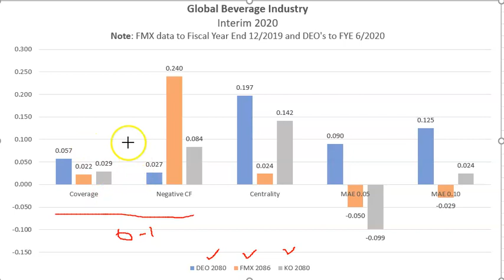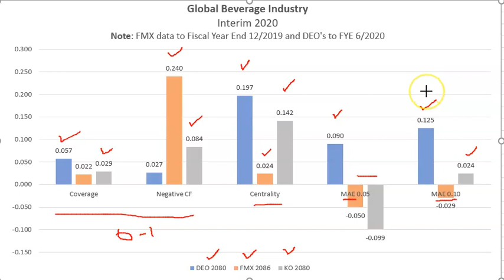Cautionary Global Financial Analysis: Comps for Beverage Industry Interim 2020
This video presents the Cautionary GFA analysis comparing global beverage firms  Diageo (DEO), Fomento Economico Mexicano (FMX), and Coca Cola (KO). (SIC codes 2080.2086).
Introduction to Cautionary GFA
Can businesses cover their debt service and dividend payments?
Cautionary Global Financial Analysis (GFA) and Stress Testing reports focus on the underlying capacity of firms to cover their debt service and grow their dividends for more informed borrowing and investing decisions.
(*)Notes:
1. Preliminary; estimates are approximations and not forecasts. 2. Global generally refers to firms with international operations; 3. Percentages (e.g. 16%) and Proportions (e.g. 0.16): Cash flow-based metrics are in percentages (of revenues) while coverage and exposure metrics are proportions within a range of 0 to 1; these proportions may alternatively be stated as a percentage (0.06 may be stated as 6% out of 100%) using a range of 0% to 100%. 4. Verbal qualifiers of estimates may at times be inconsistent across analyses, therefore actual estimates should be given priority for comparisons.

Financial publications: See Cautionary Stress Testing: Dividends, Dividend Coverage Roundup and other reports.

1. Data Mining for Cash Flow
2. Cautionary Stress Testing Mini-Course

Financial and economics books:
Yield Distortion Dynamics (2020), Financial Distortion Dynamics (2018), and others:

Artworks
Collections: Sketching Economics, Financial Visualizations

The "One Sketch" Series on this channel (economics and financial focus): Artwork that aims to present a full topic in one sketch.

For technical details, authoritative references and expert exposition of underlying concepts, see for example:
Cook, John D. (2018: “Six Sigma Events,” May 31; “Obesity Index” April 23); (also re: Cook Consulting)
Cooke, Roger, Fat-Tailed Distributions 2014;
Taleb, Nassim, et al., "Statistical Consequences of Fat Tails," STEM Academic Press, 2020